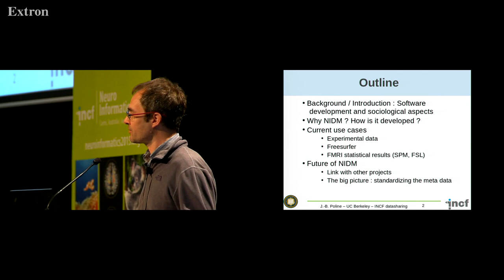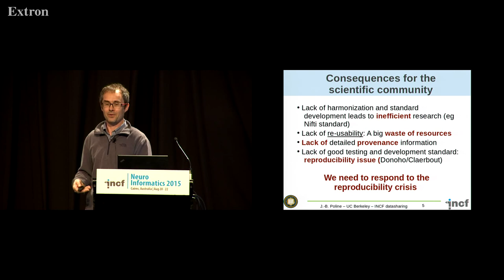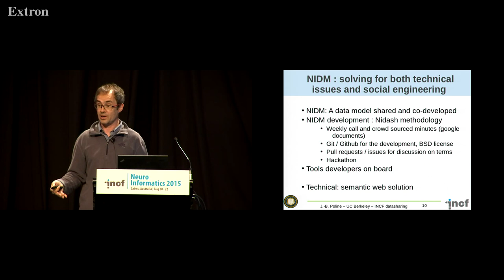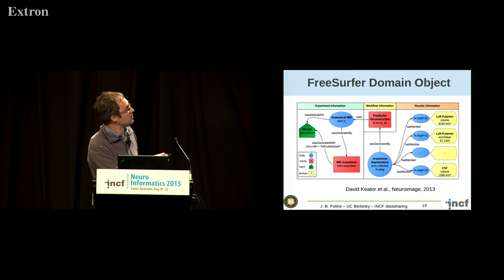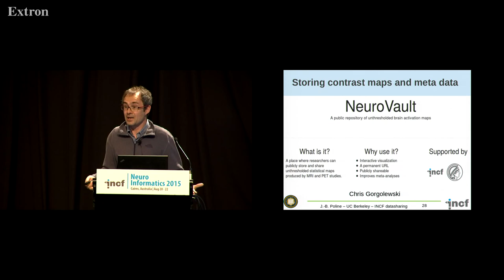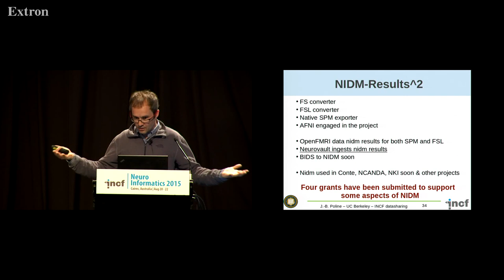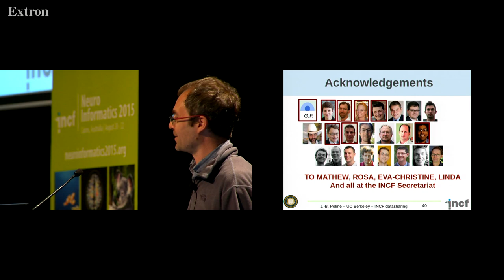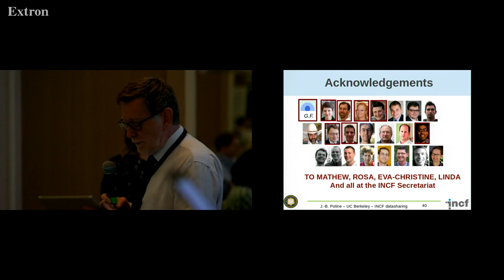Jean Baptiste Poline - Brain imaging datasharing and the development of NIDM [2015]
Lecture at Neuroinformatics 2015 in Cairns, Australia. One day special session organized by the INCF Australia Node, August 22. Session 2: Imaging informatics

Talk title: Brain imaging datasharing and the development of NIDM
Speaker: Jean Babtiste Poline, University of California Berkley, USA